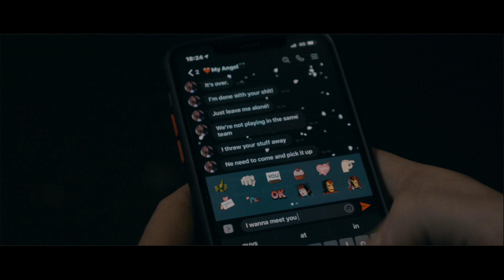MITSUGI - BEHIND THE DARK (OFFICIAL MUSIC VIDEO)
Directed by: MITSUGI
Cast: MITSUGI
JELLY PEACH
Special thanks:
JELLY PEACH
EVAN DS
Gaëlle Roques
Angelina Zaccanti